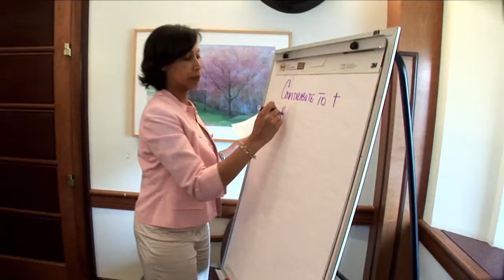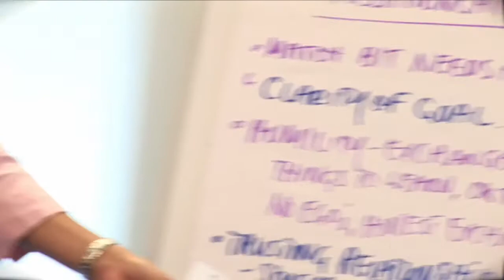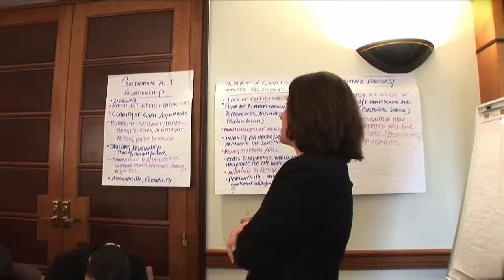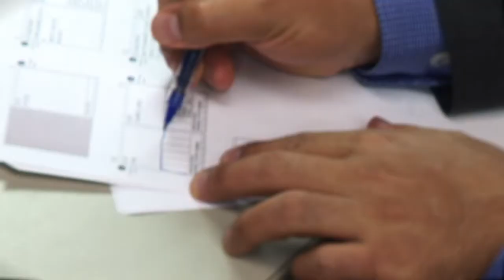Conexion Institutional Video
Produced by Intercultural Productions for Conexion.
Latinos are the fastest - growing ethnic group in the United States.  By 2025, 1 in every 4 Americans will be Latino at a time when the nation faces serious challenges and when corporations, institutions and organizations require new leadership to make the way forward.  Since 2005 one organization has been working to assure that individuals, universities and employers are prepared to take advantage of this surge of Latino energy and talent , CONEXION-
Enhancing Latino Leadership. The Conexión approach.